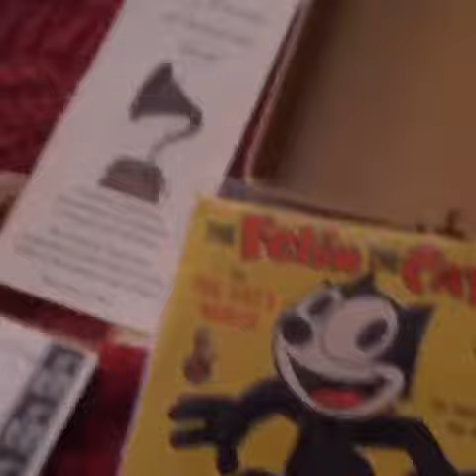Fisher Price record player with Felix the cat 2